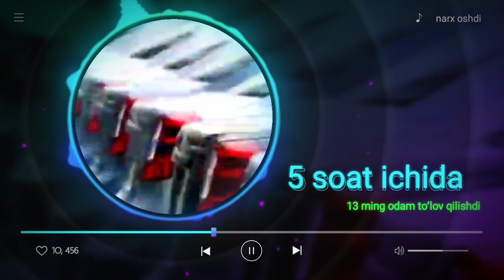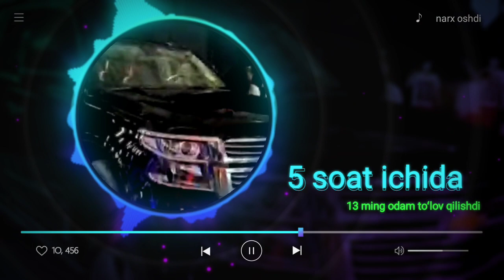GM MASHINA NARXINI OSHIRDI, 5 SOATDA 13000 ODAM TO'LOV QILDI, ГМ МАШИНА НАРХИНИ ОШИРДИ, ШАРМАНДА